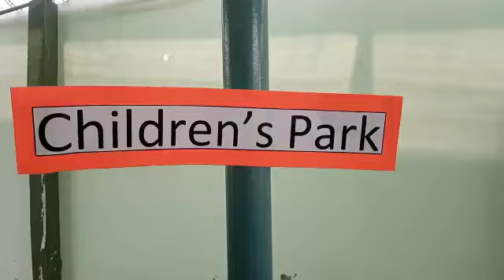civic sense | at the park | strangers | school activity | awareness activity for school children's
"CIVIC SENSE- At The Park"
Children are innocent and playful. At a very young age they must be told about how to stay safe as well as playful at the same time, not to interact with strangers & road vendors.
An Awareness Activity for the same was conducted by Kindergarten students to make them more alert and conscious.